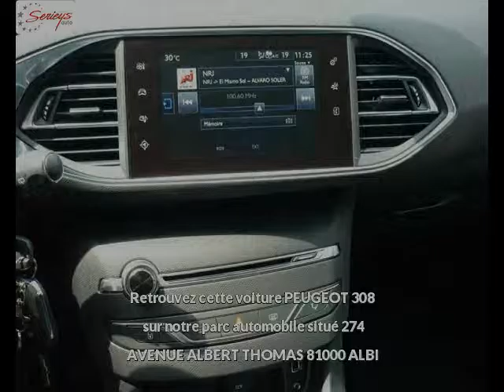PEUGEOT 308 Diesel neuve à 21290 €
PEUGEOT 308 Allure 1.6 BlueHDi 120 JA17 Km0 Blanc Nacré Boîte manuelle - 10 km - Mise en circulation le 18/08/2016 - en vente à Albi au prix de 21290 €. Voir l’annonce en ligne

Le garage Seyries Automobiles d’Albi (81) propose à la vente cette PEUGEOT 308 Allure 1.6 BlueHDi 120 JA17 Km0 occasion n°3519.

GARAGE SERIEYS

274 AVENUE ALBERT THOMAS

81000 ALBI France